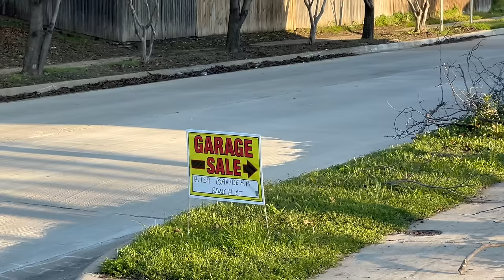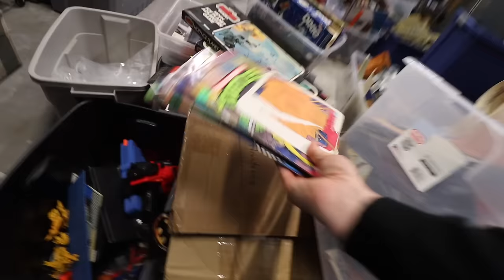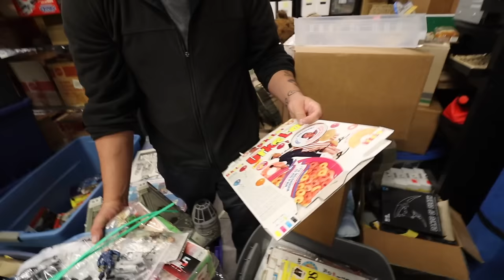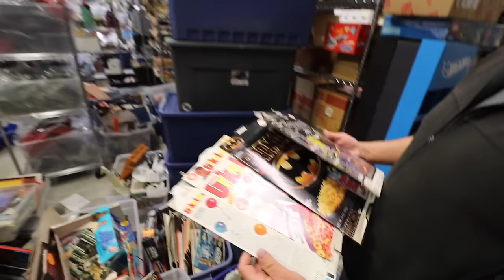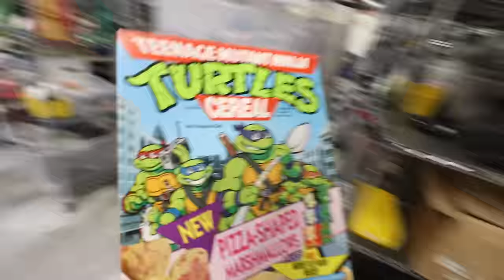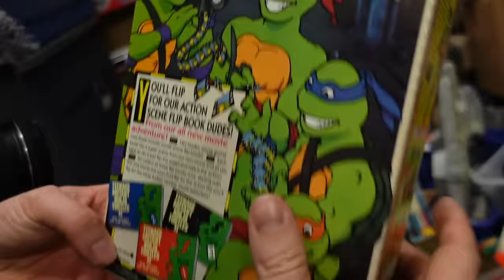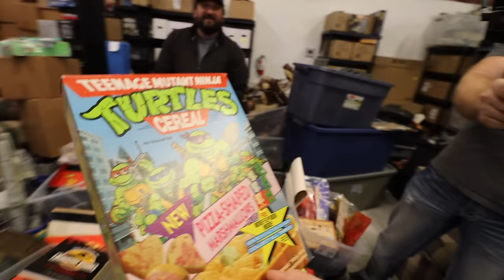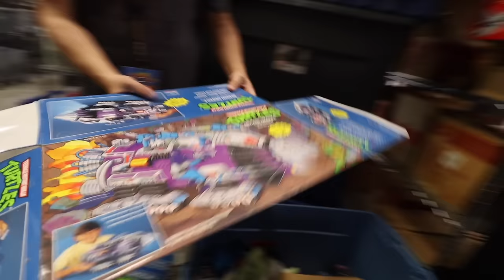NEVER SEEN A TOY WAREHOUSE THIS BIG! Hunting with @TheGameChasers - EDDIE GOES OHIO EP.2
Ever wondered what the sorting warehouse looks like for one of the biggest toy stores in Texas? Well, my buddies @NARC.1 , @grecofabulous  & I got to visit the backroom of Dallas Vintage Toys with none other than the @TheGameChasers  .

00:00 Intro
01:51 The Crossover
02:29 Dallas Vintage Toys
05:09 We're gonna need a bigger warehouse
08:05 The Shop's Story
09:51 A Cereal Standoff
15:21 The Texas TMNT Hunt
23:24 Looking for Toy Parts
26:07 TMNT Merchandise
27:32 The Deal
28:40 Greco gets Grec'd
30:08 In the next episode